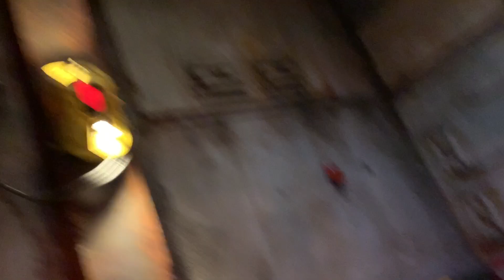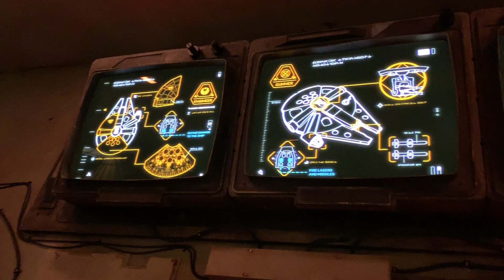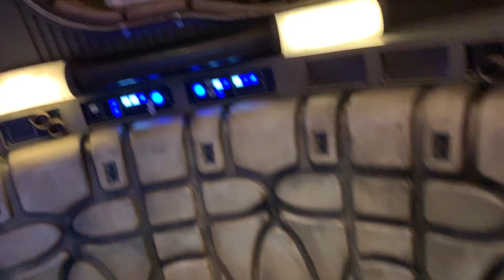Complete Millennium Falcon Walkthrough - Star Wars Galaxy's Edge